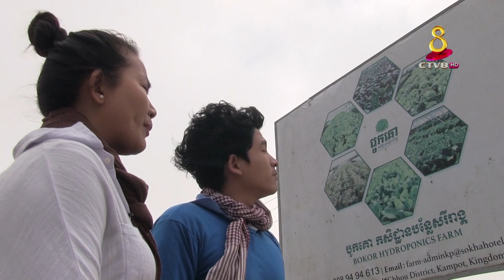ការដាំបន្លែសិរីរាង្គ នៅលើតំបន់ភ្នំ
សូមស្វាគមន៍មកកាន់កម្មវិធីអាជីពនាំសុភមង្គល ដែលផ្សាយចេញពីស្ថានីយទូរទស្សន៍កម្ពុជាប៉ុស្តិ៍លេខ៨ អេចឌីតែមួយគត់។

ដែលផ្សាយរាងរាល់ថ្ងៃ ចន្ទ័ម៉ោង 7 30 PM

បន្លែសិរីរាង្គដែលដាំដុះបបែបធម្មជាតិ នឹងមិនប្រេីប្រាសសារធាតុគីមី ឬក៏សារធាតុពល ។